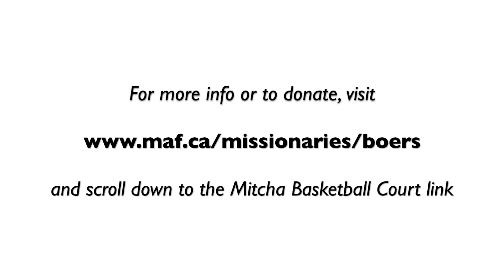Mitcha Basketball Court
The Mitcha compound in Lubango is a hub of missionary activity. Not only does it house missionaries from multiple ministries (including MAF), but it also hosts the only local English-language school, which many missionaries utilize for their children. It is only because this school exists that foreign missionary families can work in Angola.

This special fund aims to help purchase and build a multi-sport activity pad on the Mitcha compound. Not only will this mean that the Mitcha school can develop a sports curriculum for its students, but this also enables further outreach activities within the local community. The missionaries living on the Mitcha compound are already planning to host local community sports tournaments and run a sports camp for community members. This sports pad will be an amazing resource for the current Mitcha residents and create a huge impact in the local community.